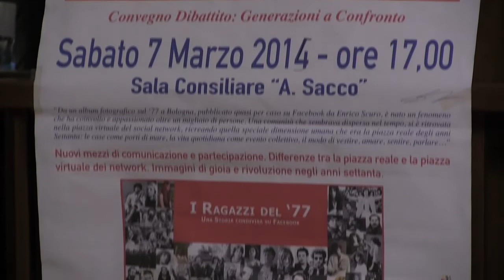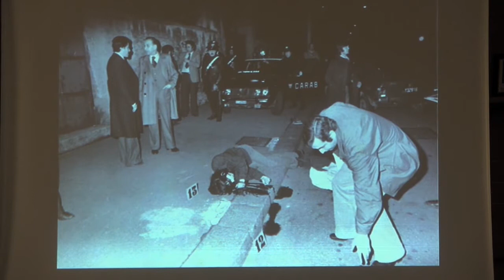I ragazzi del '77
Generazioni a confronto a cura del Forum Giovani di Cervinara.